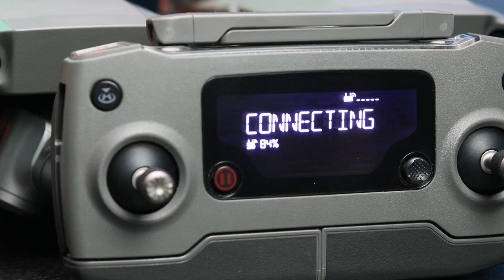DJI MAVIC MINI vs MAVIC AIR 2 vs MAVIC 2 ZOOM vs MAVIC 2 PRO [ITA] - Quale ACQUISTARE? 🤔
Tutta la serie DJI MAVIC (attualmente in produzione) a confronto
DJI MAVIC MINI vs MAVIC AIR 2 vs MAVIC 2 ZOOM vs MAVIC 2 PRO - Quale scegliere?

Al fine di aiutarvi nella scelta del drone dji più adatto alle vostre esigenze, in questo video elenchiamo, per caratteristiche tecniche e non solo, tutte le differenze tra i droni della serie dji mavic:
0:00 DJI MAVIC a confronto
1:16 Prezzo
2:58 Peso
3:50 Trasportabilità
4:39 Batteria
7:21 Sensori Anti Collisione
8:27 Tipologia Trasmissione Video
9:54 Funzioni Automatiche
11:17 Radiocomando
13:30 App Dji
16:00 Normative e utilizzo
18:00 Qualità e Specifiche Video/Foto
22:50 Quale mavic acquistare?

🚀 I NOSTRI DRONI
DJI MAVIC AIR 2
DJI MAVIC MINI
DJI PHANTOM 4 PRO V2

🛒 LINK per Acquistare i FILTRI FREEWELL ALL DAY PACK

🛒 SOSTIENI IL CANALE CON I TUOI ACQUISTI SU AMAZON